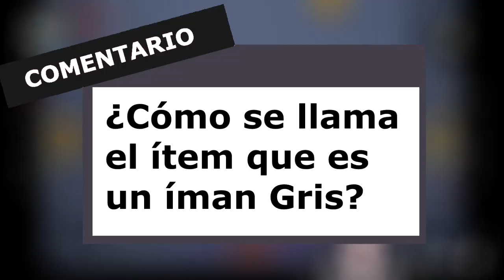¿Las probabilidades realmente existen?